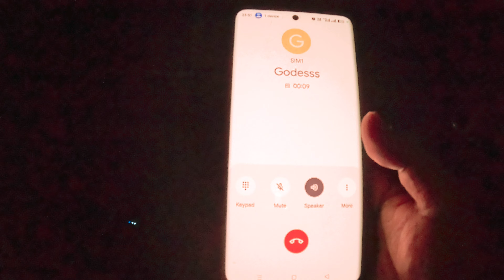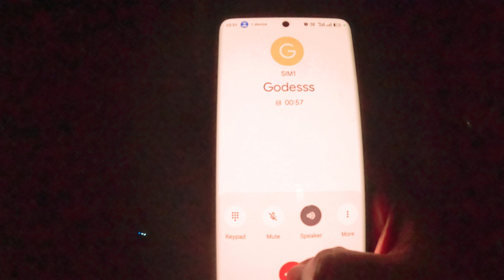Siliguri Best Durga Puja Pandal|Navami Night Pandal Hopping